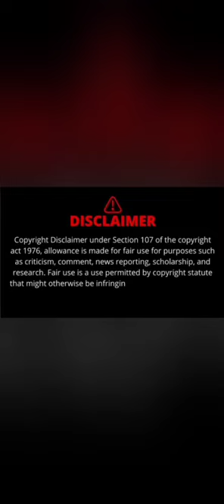Aadi Raat mai Diya Mere Hatmain||Full Entertainment||Angel Khuchi Youtube channel